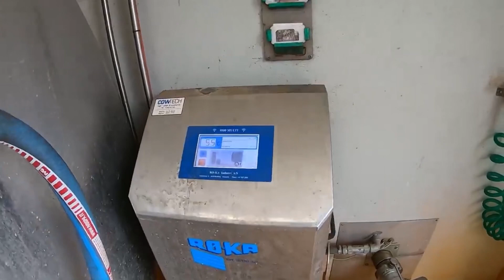Hard Worker | Typical Farmer's 13th Day, Cow Cleaning, Modern Cow Milking, Beautiful Girls and Men